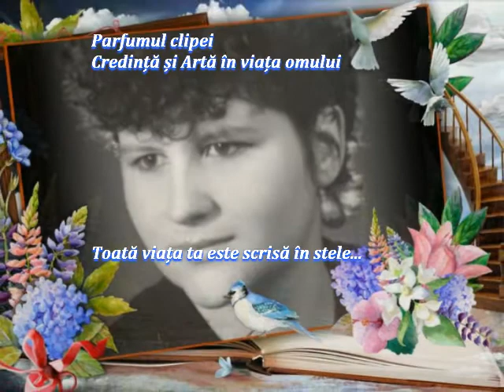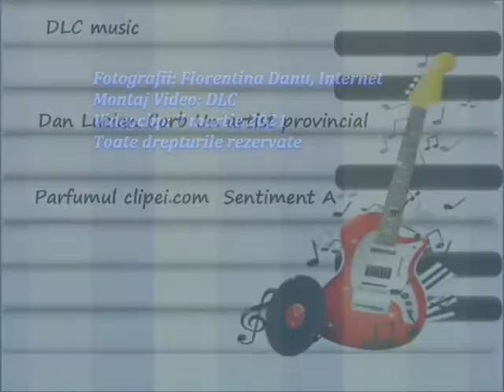Păstrează candela nestinsă Versuri Florentina Danu Muzică și Voce Dan Lucian Corb Parfumul clipei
Parfumul clipei

Păstreazî candela nestinsă
Versuri: Florentina Danu
Muzică și Voce: Dan Lucian Corb
Orchestrația muzicală: DLC
Fotografii: Florentina Danu, Internet
Montaj Video: DLC